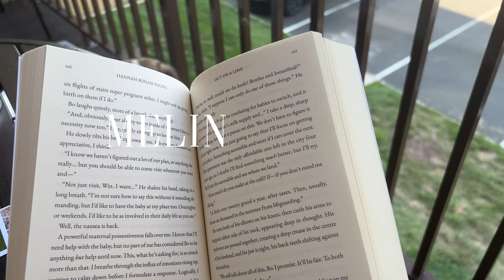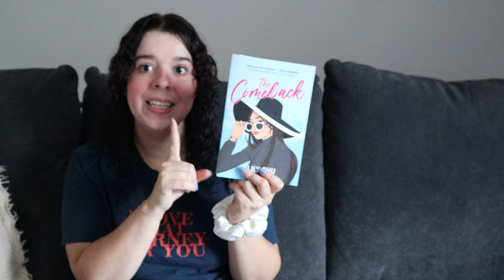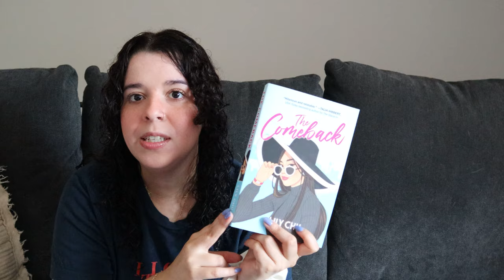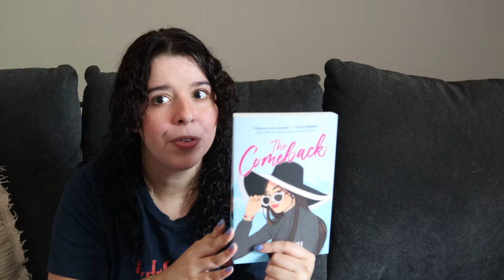Reading Wrap Up - 6 Books I Read in August!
For today's reading wrap up, we're going to talk about everything I read in August!

Free Music for Videos 👉 Music by cold winter breeze - reading time